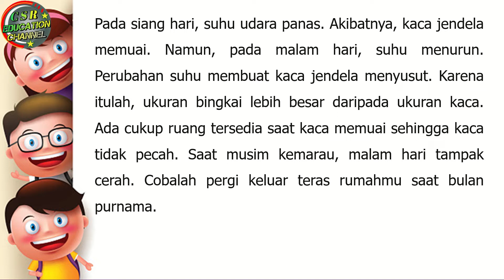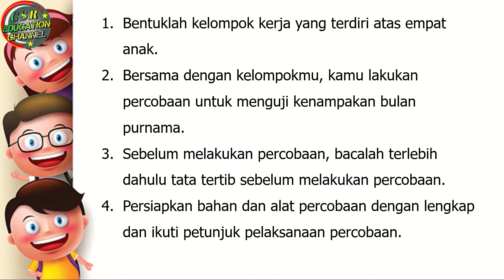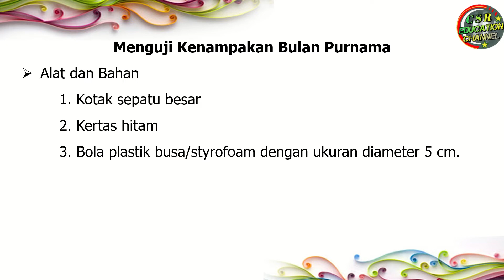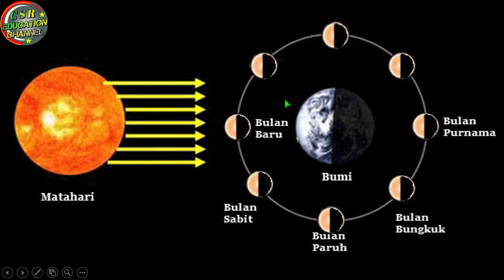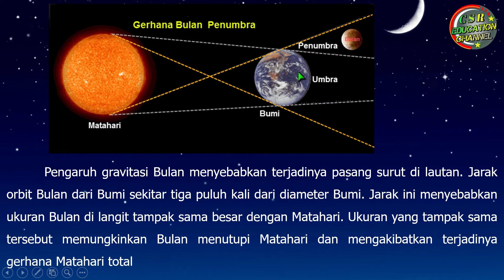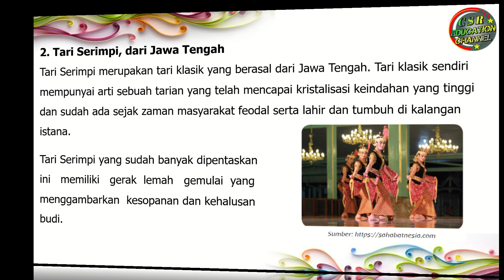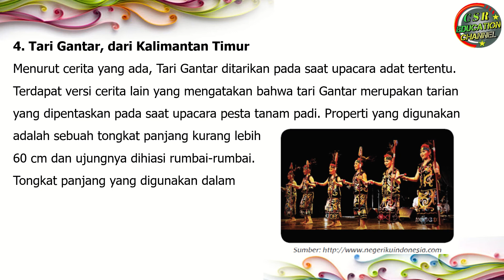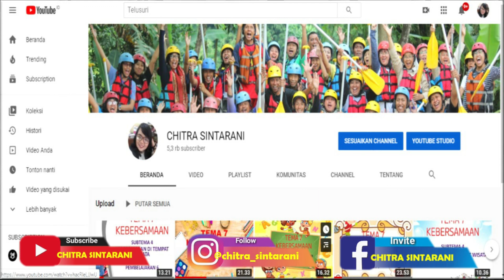Kelas 6 Tematik : Tema 8 Subtema 2 Pembelajaran 2 (BUMIKU)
Tema 8 BUMIKU
Subtema 2 BUMIKU DAN MUSIMNYA
Pembelajaran 2